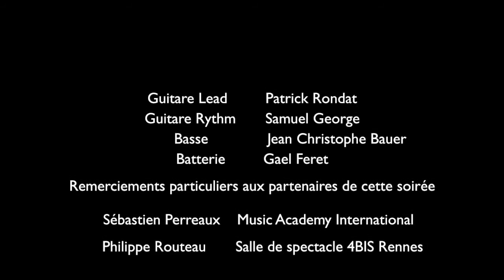Patrick Rondat " Cloudy Mountain " Feat Samuel George - Music Axion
Extrait du concert " Patrick Rondat Band" à Music Axion juin 2015
Superbe soirée : in LIVE we trust !
Ravi d'avoir pu vous faire venir tous les 3 et très fière d'avoir partager ce moment avec vous sur scène \m/
Dommage que le micro de la camera sature :/ ...

IBANEZ & TAMA power \m/